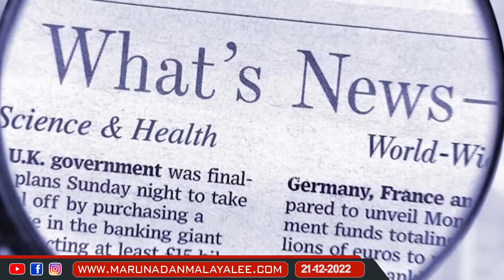ഈ മഹാവൃത്തികേട്‌ കണ്ടെന്റെ ചോര തിളക്കുന്നു…I Kerala road construction and water authority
നിങ്ങൾ കണ്ടോ ഈ മഹാവൃത്തികേട്‌.. ചോര തിളച്ച് മറിയുന്നു...